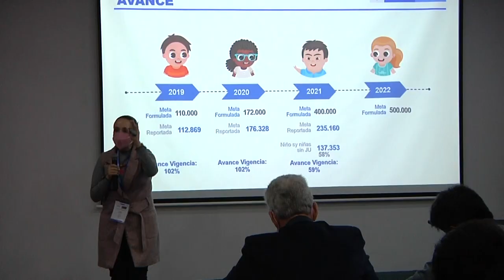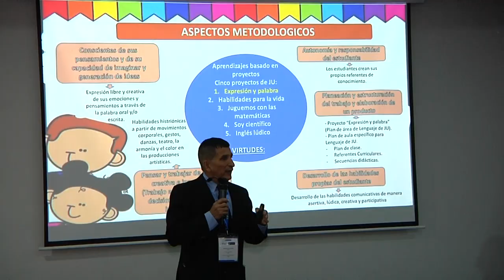Encuentro Líderes de Jornada Única